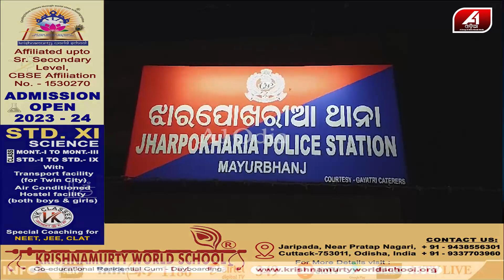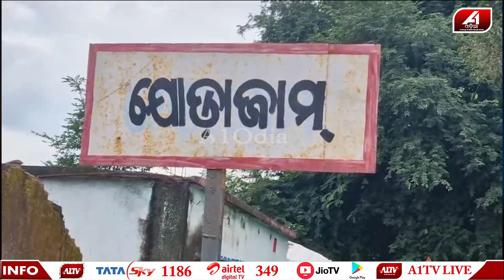କାଲି ପ୍ରେମିକ ସହ ଫେରାର ହେଇଥିଲା ଆଜି ପ୍ରେମିକାର ଜୀବନ ଚାଲିଗଲା | LOVERS | @A1odia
A1 ODIA | ODISHA NEWS | ODIA NEWS | MAYURBHANJ NEWS |

🔆MORE UDATE🔆